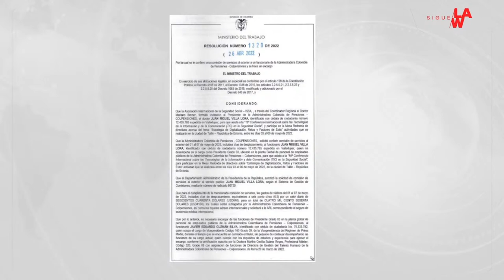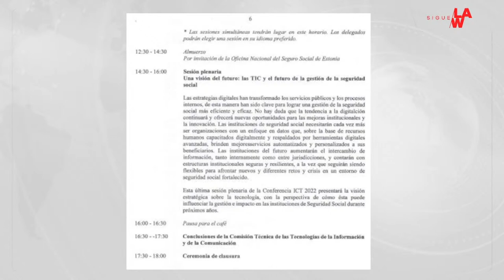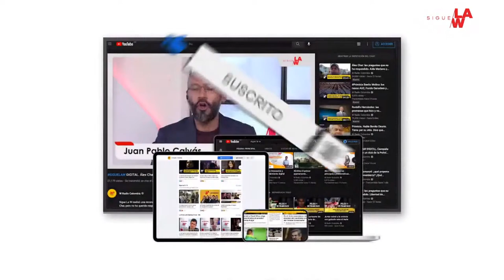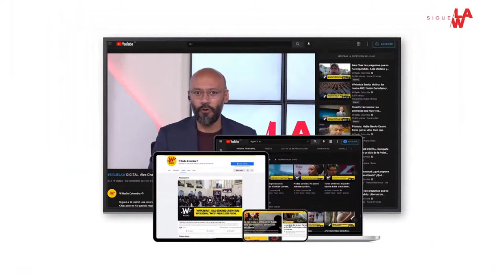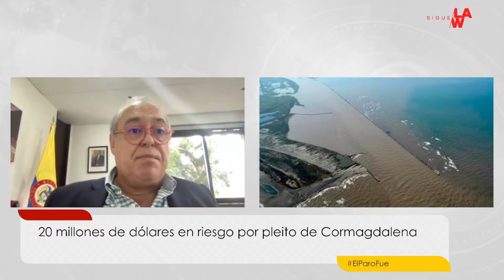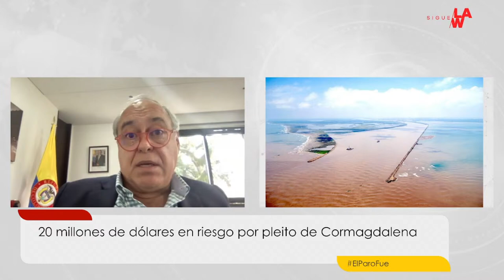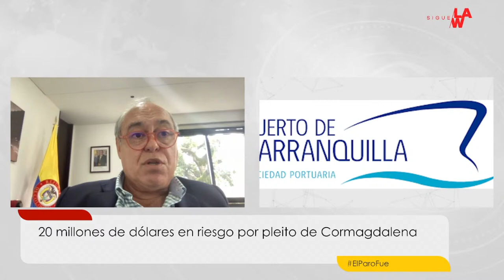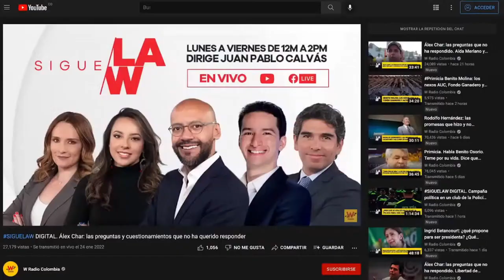Viaje a Estonia del pdte de Colpensiones — Cormagdalena: USD 20 millones en riesgo — Farc y el narco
Juan Miguel Villa, presidente de Colpensiones, viajó a Estonia (Europa del Norte). Fueron más de 30 millones en viáticos.

Sigue La W conoció que el país podría perder 20 millones de dólares por un pleito entre Cormadgalena y la Sociedad Portuaria de Barranquilla.
La concesión que maneja el puerto reclama por el mantenimiento del canal navegable del Río Magdalena y la suma de unos recursos en contraprestación por el uso de la infraestructura, que estima haber pagado de más.

A raíz de las declaraciones de Luis Alberto Albán, en las que afirmó que nunca pudo probarse que las extintas Farc eran narcotraficantes, Sigue La W entrevista a ‘Pastor Alape’, delegado del Partido Comunes al Consejo Nacional de Reincorporación.